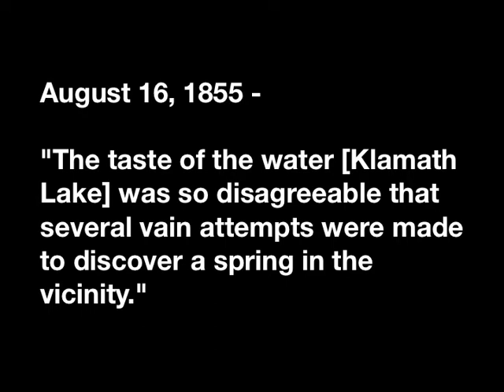Coho NOT Indigenous to Klamath